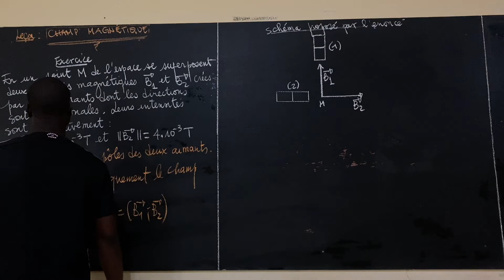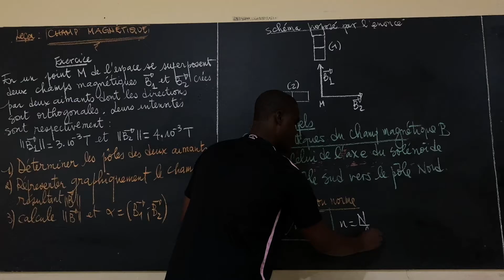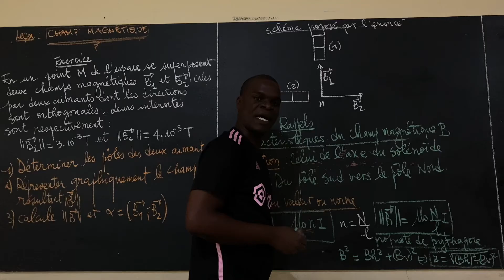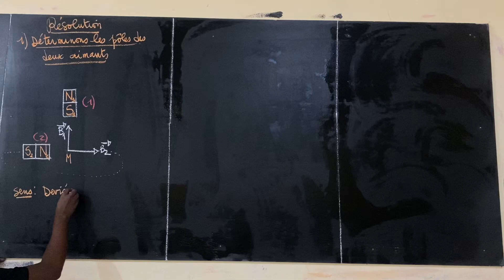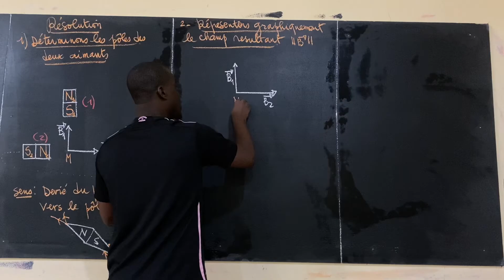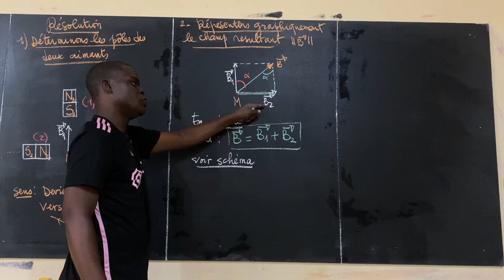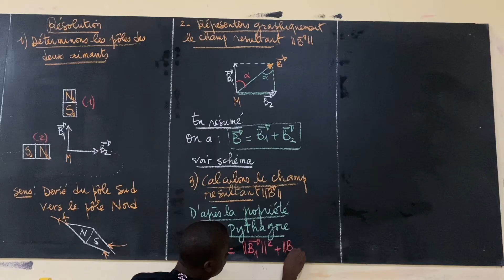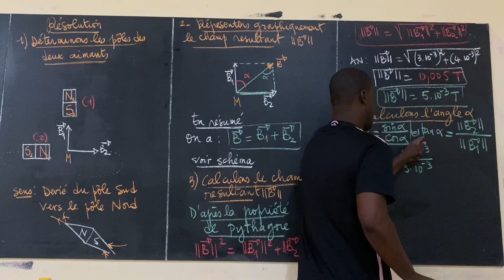Exo I_Corrigé#Pôle Sud_Nord#Champ résultant#Angle d'inclinaison.